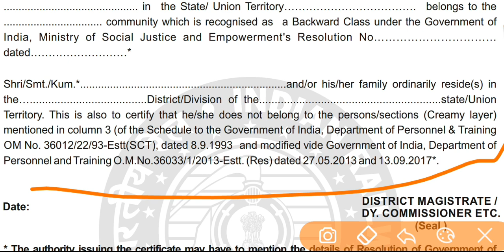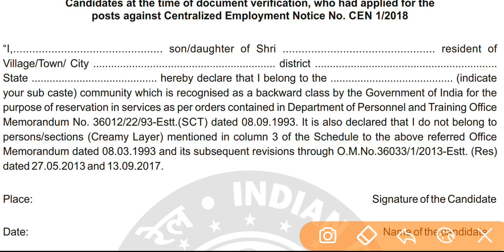RRB Group D & ALP | OBC Certificate Form | Tamil | Matrix Collection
RRB certificate verification form, OBC certificate application form, RRB OBC certificate form, RRB OBC certificate caste,, OBC caste